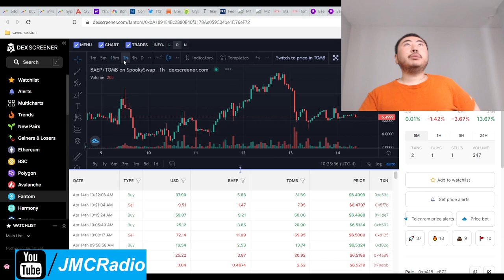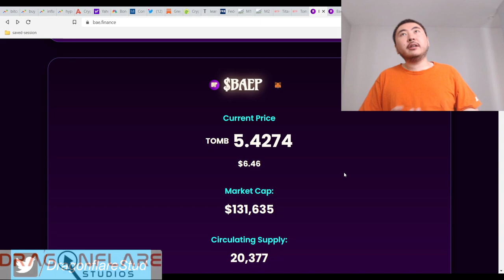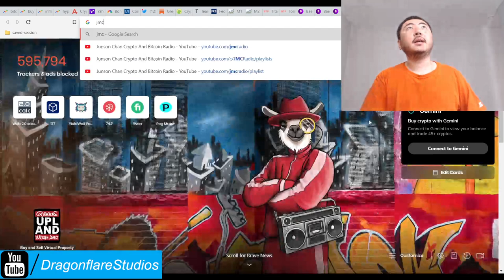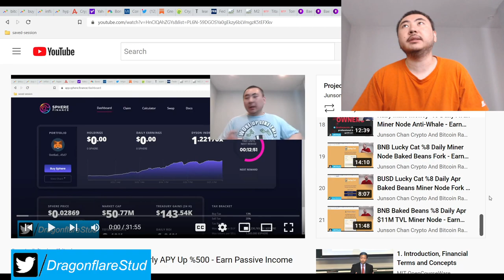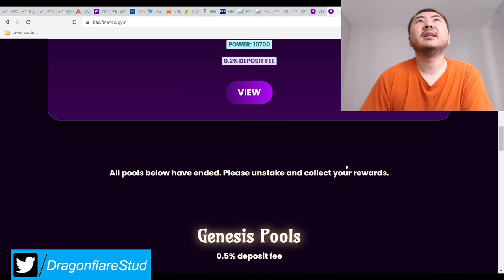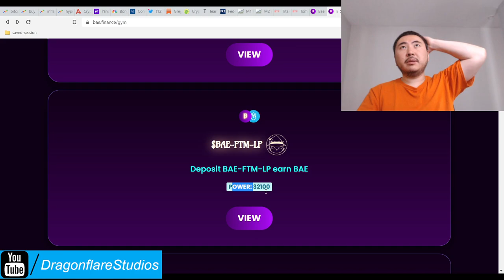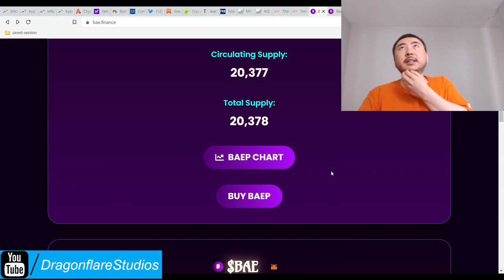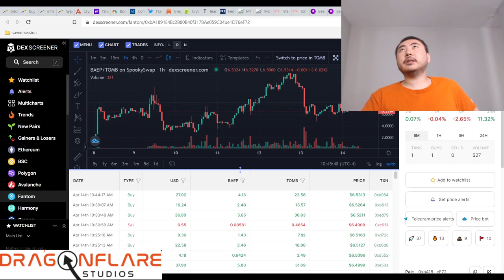Bae Finance %13-%15 Daily Apr FTM Tomb Fork Earn Passive Money Income Online Defi Yield Farming Cash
I don't plan on investing in this project even though it looks solid. I've lost quite a lot of interest in tomb forks these days. Maybe in a few weeks I will take a look after price action is stable, if it is stable.

They use the smart apr system for sure, but 4.5% starting inflation is still an issue. The devs of bae look like they know what they are doing so you should be able to play this project if you're looking for some quick daily returns.

I found this out from the yieldwolf discord so it should be a legit project.